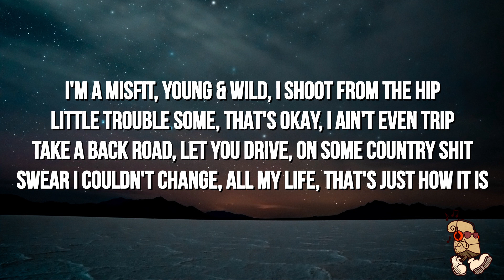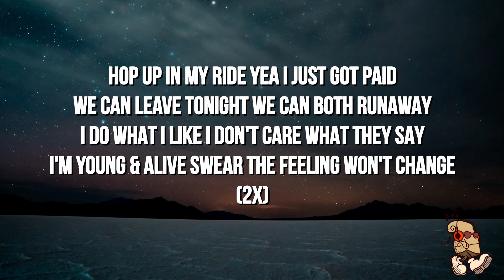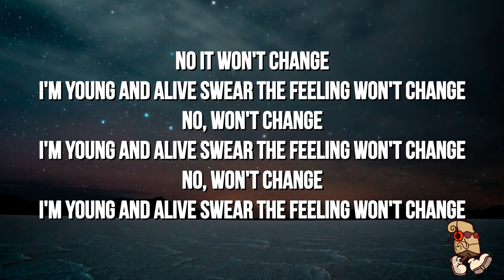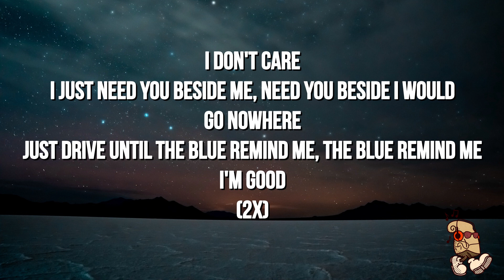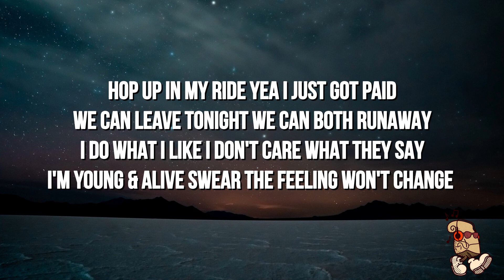Ollie - just got paid (Lyrics)